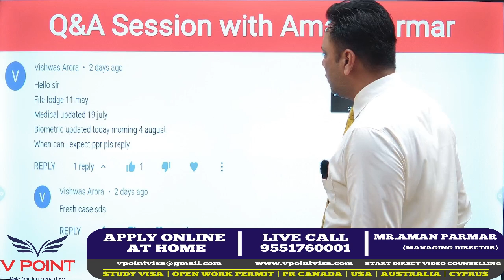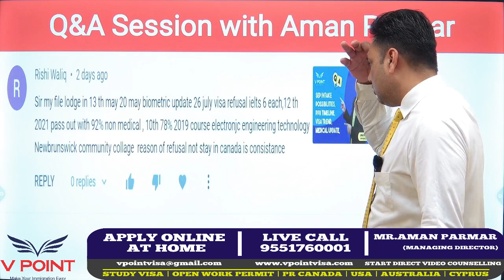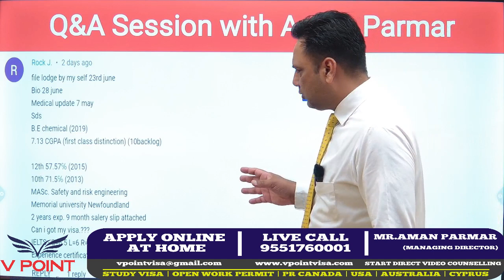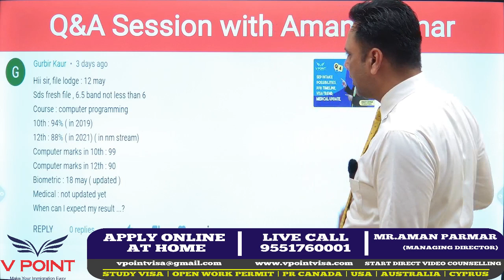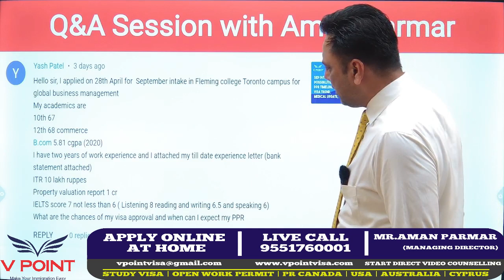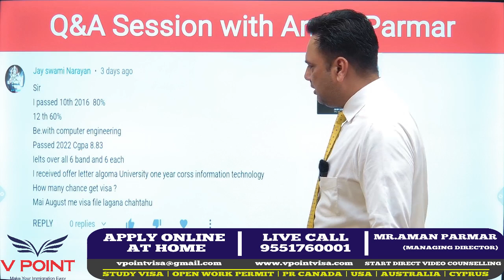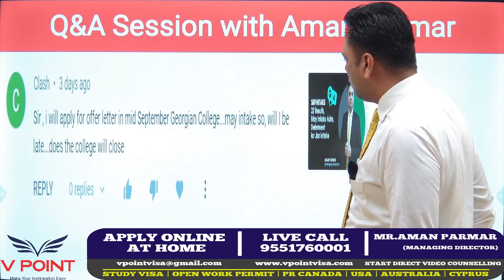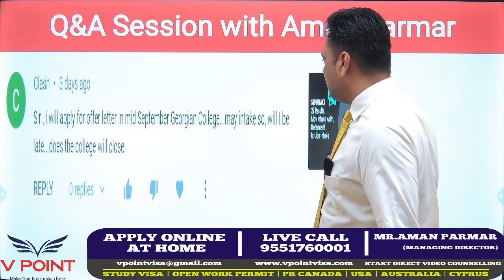Deadline of Jan Intake, Sep Intake Possibilities, PPR Speed, Visa Trend Q/A Session with Aman Parmar